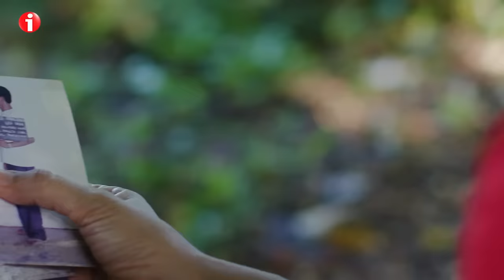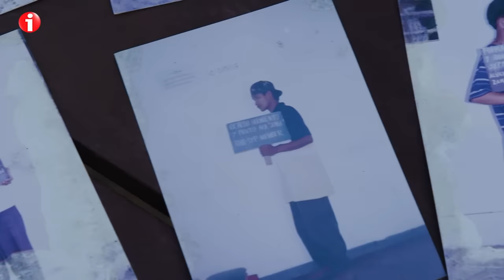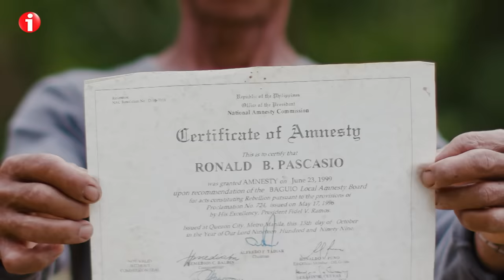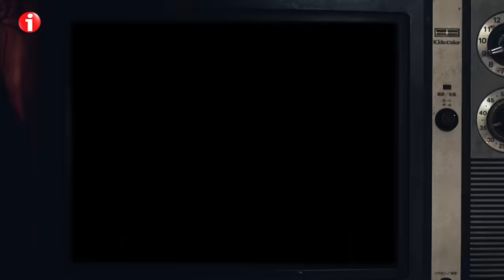I-Witness: 'Balik-Loob', dokumentaryo ni Kara David | Full episode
Aired (July 31, 2021): Nabuhay man noon sa karahasan at pakikipaglaban ang mga tulad nina Ka Omar, Rogelio at Ronald, nagawa naman nilang magbalik-loob at mamuhay muli nang tahimik sa kabundukan. Tunghayan ang kuwento ng mga dating kasapi ng NPA sa dokumentaryong ito ni Kara David.